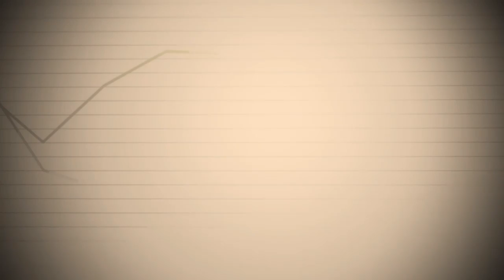Fuerte rebote del blue despierta al Central que prevé más allanamientos